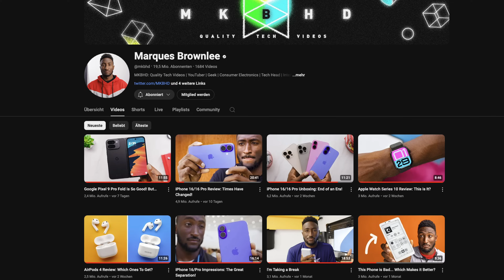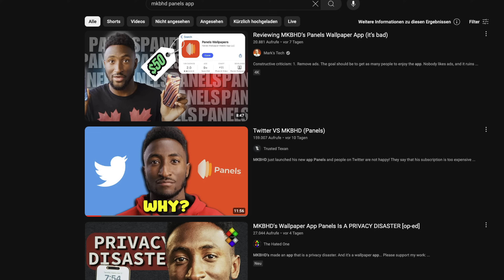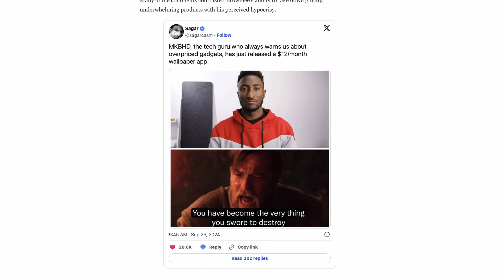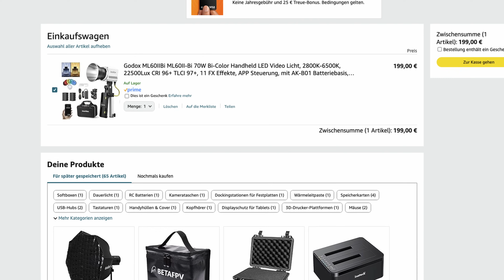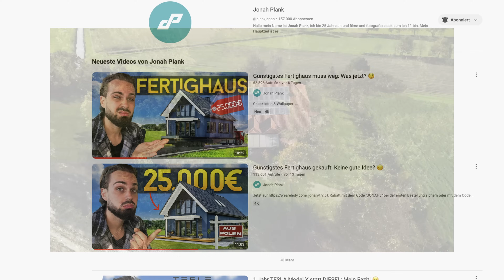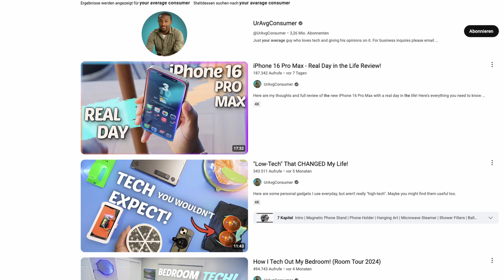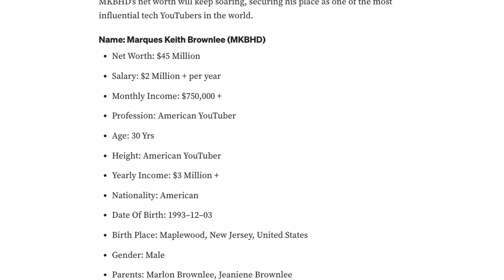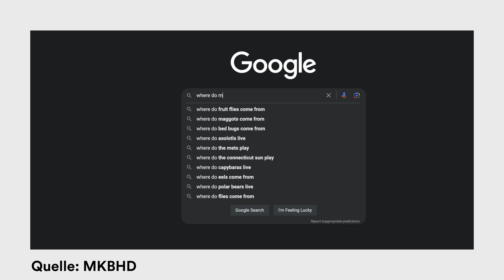Der MKBHD Skandal: Können wir Reviewer:innen noch vertrauen?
Der vielleicht "wichtigste" Tech-YouTuber MKBHD hat eine App rausgebracht ... die ist gelinde gesagt eher so mäßig angekommen. Wie das sein kann und warum ich denke, dass es Zeit ist darüber nachzudenken, ob wir und unsere Reviewerinnen und Reviewer überhaupt noch in der gleichen " Welt" leben - das erfahrt ihr im heutigen Video!